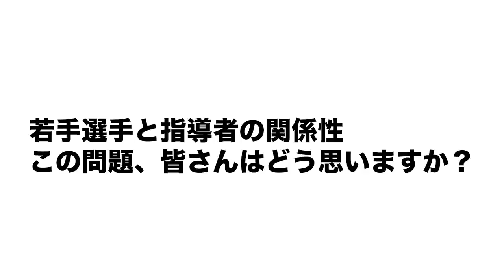【中日立浪監督苦言】髙橋宏斗投手の「明らかにフォームが山本由伸に…」フォームを変えるべきか高木の意見を語ります！【プロ野球】